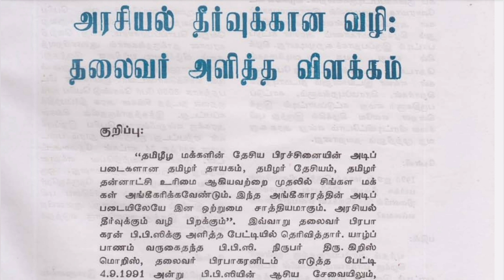எமது மக்களின் விடுதலைக்காக 46 | தலைவர் பிரபாகரனின் கருத்துத் தொகுப்பு | Ravanan 2.0